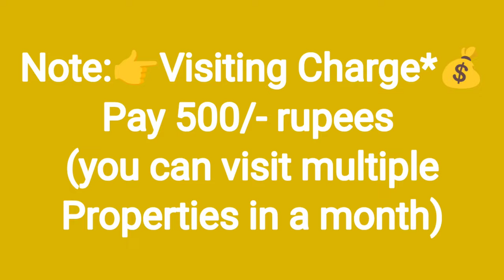🆔-881 || MVP colony flat for sale || flat for sale in Visakhapatnam || Zahir Consultancy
MVP COLONY FLAT FOR SALE|| FLATS FOR SALE IN VISAKHAPATNAM|| ZAHIR CONSULTANCY
zahirconsultancy flatforsale || 2bhk flat for sale in mvp

1050 Sft.  Plinth area 25y Old Flat For Sale,  Ready To Move, west/Facing, 3Balcony & utility, 3bedrooms & 3bathrooms, 2nd/Floor, Stair Case, (No-Lift,) and Car Parking. Full Ventilation, 100% Vaasthu, Centralluy Located, (Uds  46Sqyds).(Rs: 60lakhs)
At… Near GVMC SPORTS , MVP Sector 9,  MVP colony, Visakhapatnam,

ZAHIR  CONSULTANCY
Door No:45-42-17,Haseen Manzil, Master HOMEO Vaidyalayam
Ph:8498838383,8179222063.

old mvp flat for sale||
mvp old flat for sale ||
resale flat for sale in mvp
MVP 3BHK FLAT FOR SALE||
3BHK OLD FLAT FOR SALE||
FLAT FOR SALE IN MVP COLONY
MVP SCT 9 FLAT FOR SALE||
RESALE FLAT FOR SALE IN MVP COLONY||
vizag riyaz ||
Zahir consultancy ||